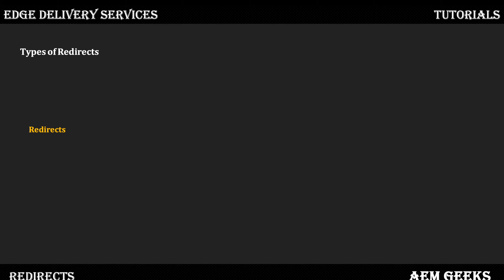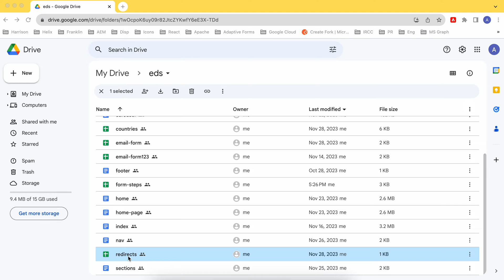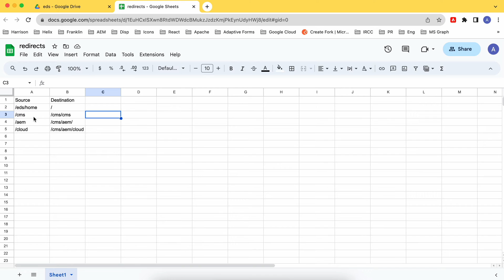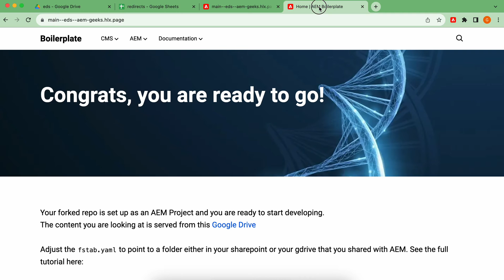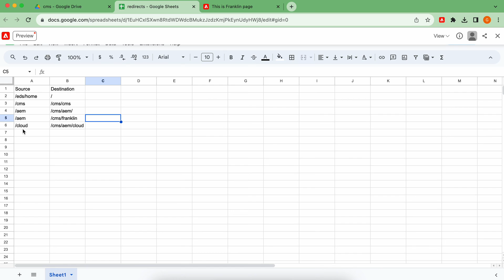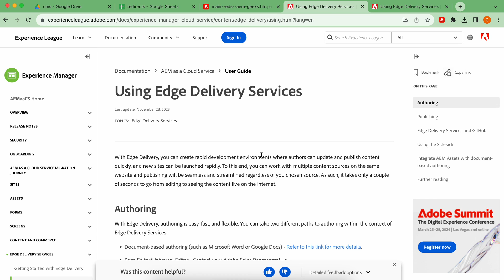AEM Franklin #13 | Implement Redirects in Edge Delivery Services (AEM Franklin)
This tutorial explains,
1. How to implement redirects in franklin.
2. How to implement redirect to website pages.
3. How to implement redirect to external website.
4. What happen when multiple rules have same destination url.

You can intuitively manage redirects as a spreadsheet called redirects (or redirects.xlsx) in the root of your project folder.
The spreadsheet has to contain at least two columns titled Source and Destination.
The Source is relative to the domain of your website, so it only contains the relative path.
The Destination can be either a fully qualified URL if you are redirecting to a different website, or it can be a relative path if you are redirecting within your own website.